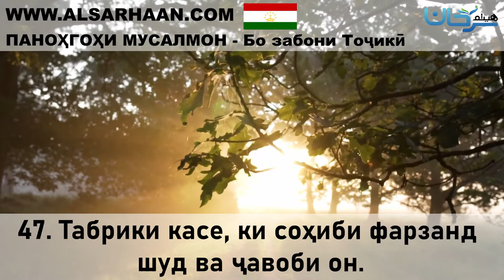47 Табрики касе, ки соҳиби фарзанд шуд ва ҷавоби он